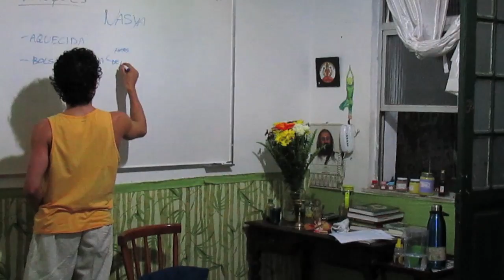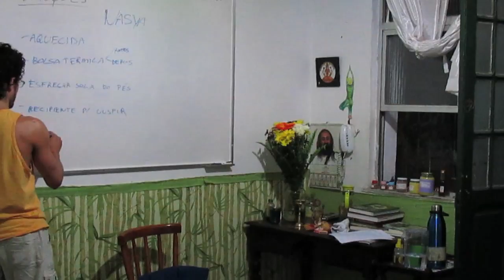Lidando com as Emoções 30 - Modos de aplicação do Nasya, tipos de nasyam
Neste vídeo: Existem intensidades diferentes de terapeutica que depende de cada caso. Agora uma breve explicação do procedimento mais apropriado de Nasya